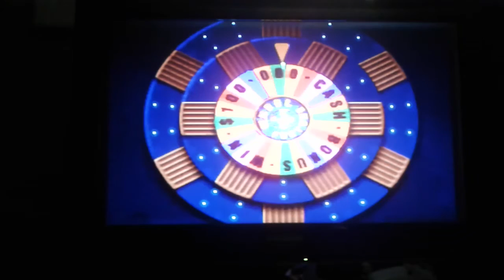Wheel of Fortune Plug n Play TV Games Season 2 Episode 3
were Episode 3 of Wheel of Fortune on my Plug n Play TV Games in Season 2. Birdo in 1-day grand total is $38,200. Let's have a contestant are Egg Yellow M&M, Green M&M and Birdo.